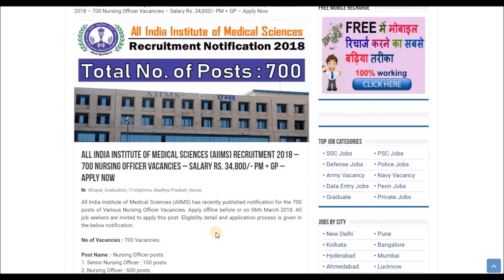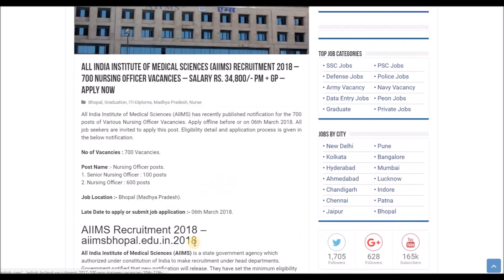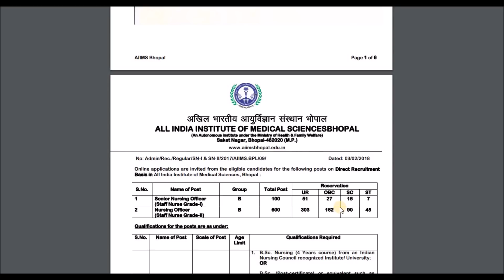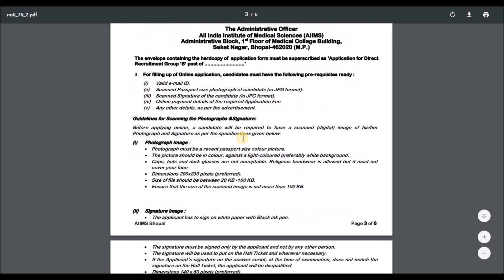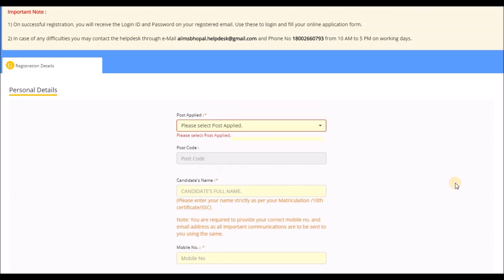AIIMS Recruitment 2018 | Latest Govt Jobs | Sarkari Naukri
Today's video is all about recruitment in All India Institute of Medical Sciences AIIMS. In this Video we have covered various topics about syllabus of Exam, Paper pattern, Education qualification, Salary, Post name, Late date to apply etc.